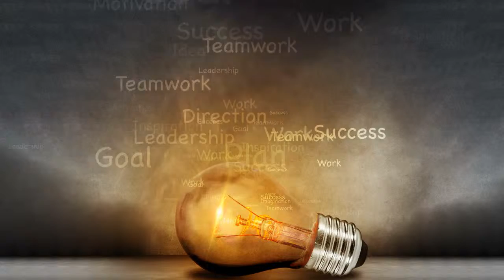OPTIMUM LEADERSHIP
OPTIMUM LEADERSHIP is an interactive cable show starring Steve Schappert. The Connecticut Real Estate Broker will interview mavericks that have unlocked the code to living in a world of their own design.  Post your leadership questions on our page for researched answers.